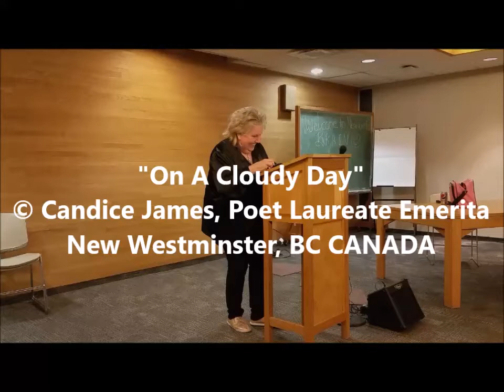On A Cloudy Day © Candice James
excerpt from the book "The Water Poems" (Ekstasis Editions) 2017   Candice James, Poet Laureate Emerita, City of New Westminster, BC CANADA reads her poem